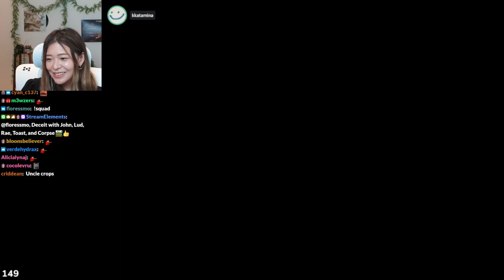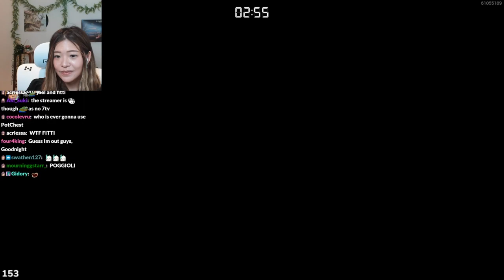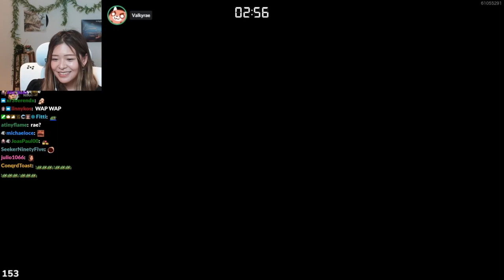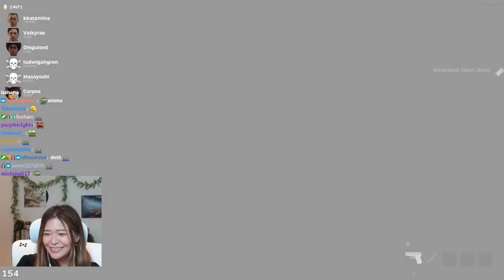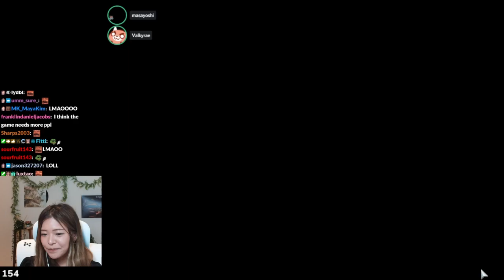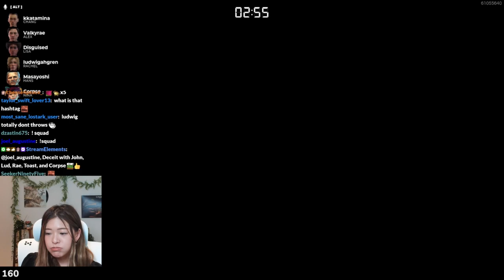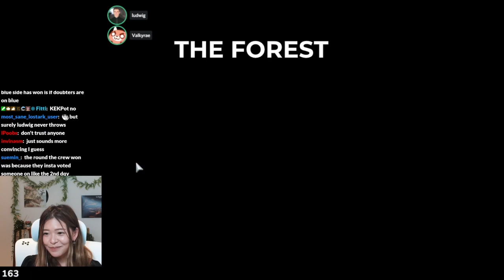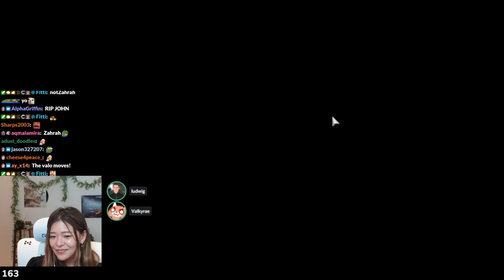MiKiKeiVod "Kkatamina" Playing Deceit with toast,rae,ludwig and corpse ^_^ 03|30|22